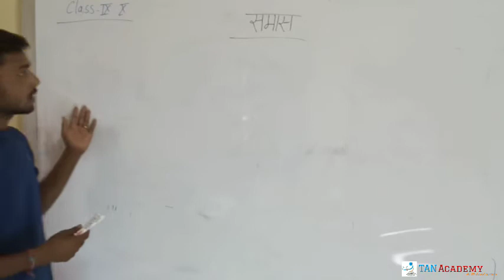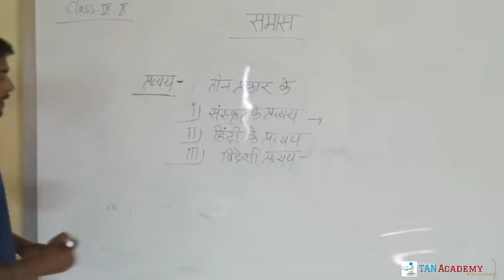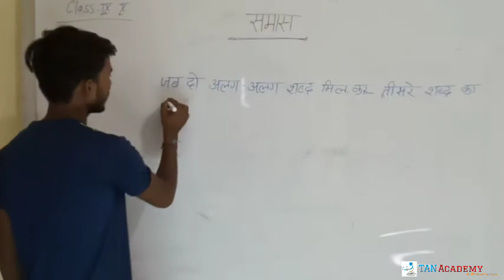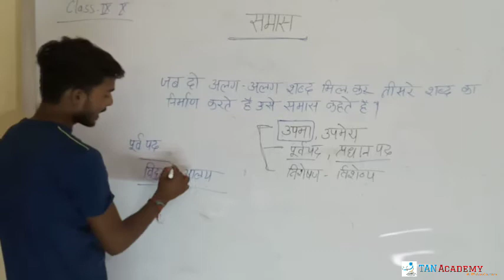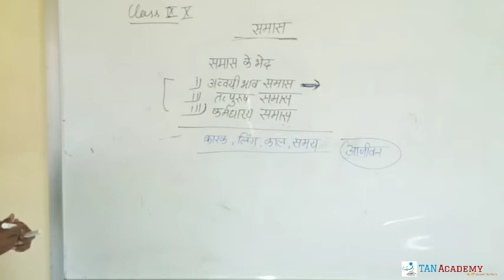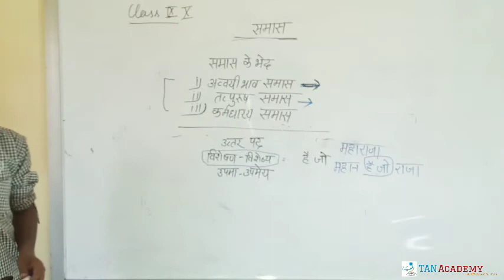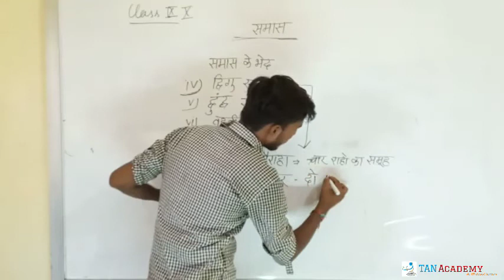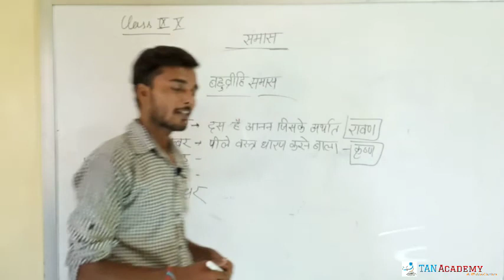L2 । Hindi Grammar । Classes 9th & 10th । Durgesh Sir